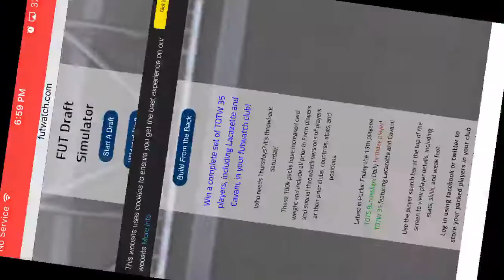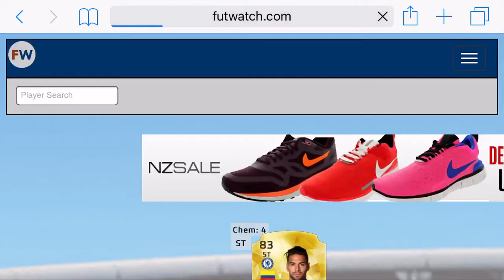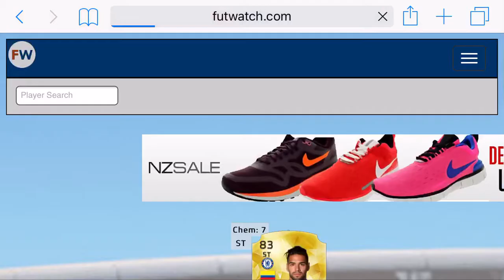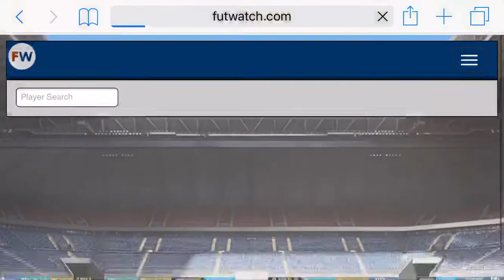FIFA 16 BPL 190 FUTDRAFT ATTEMPT PLUS 5TOTS 1TOTY 1MOTM